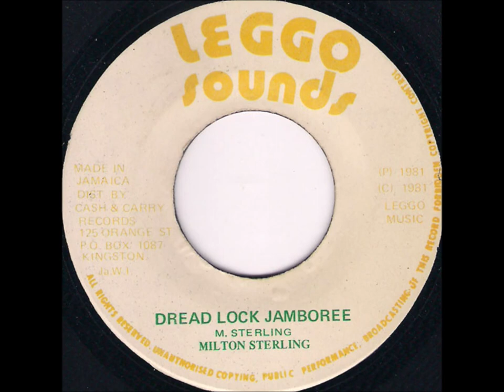Milton Sterling – Dread Lock Jamboree + Version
Producer: Trevor Douglas

1981